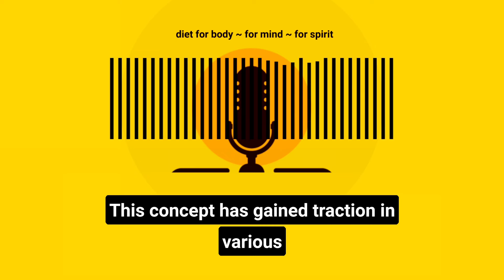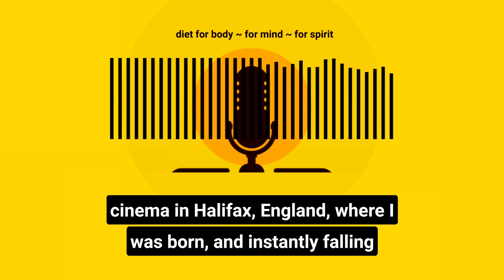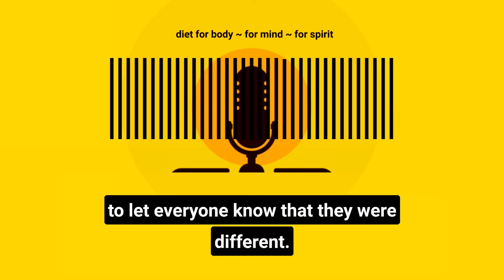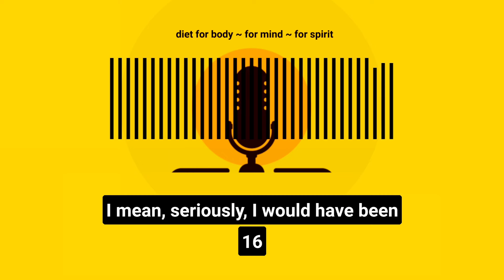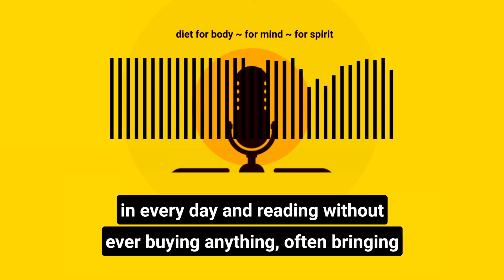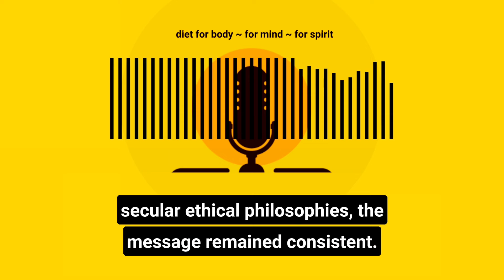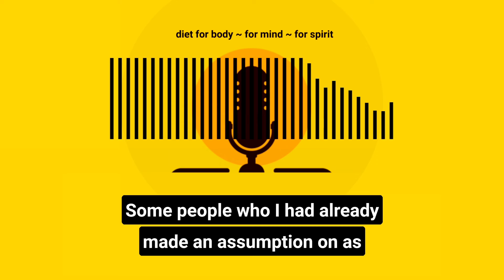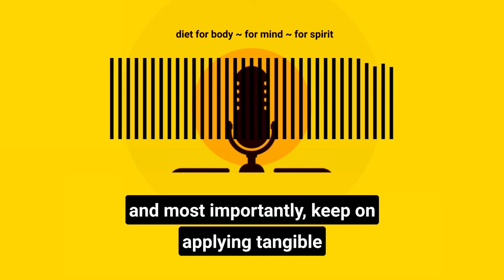Podcast EP 73: The Power of Positive Thinking (Manifestation) versus The Power of Positive Action.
Today I’m going to talk about… The Power of Positive Thinking (Manifestation) versus The Power of Positive Action (Transformation).